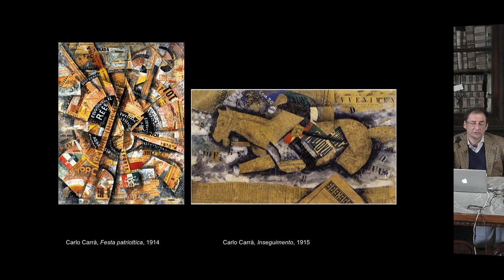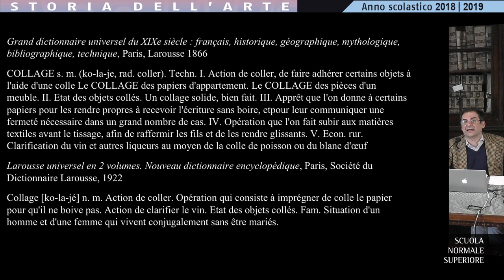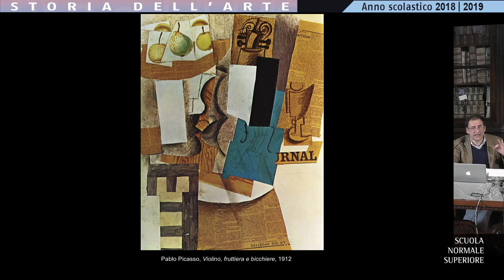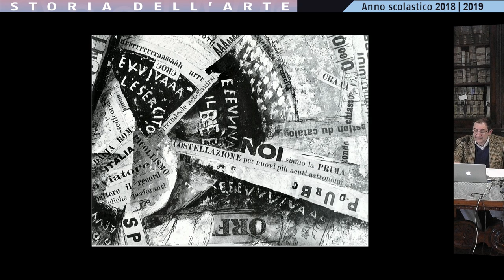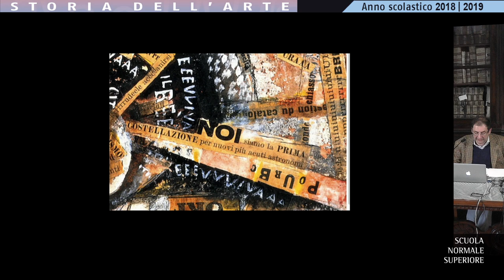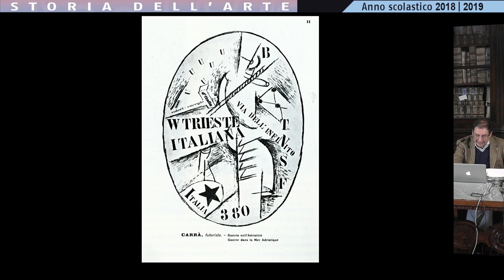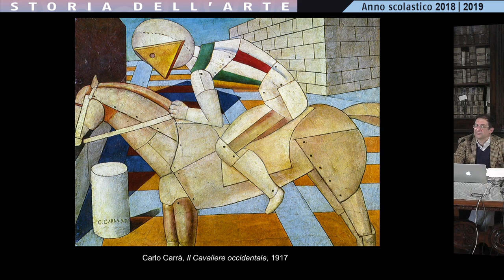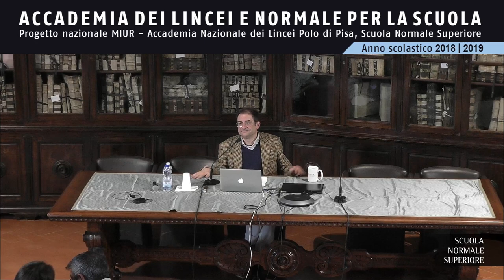STORIA DELL'ARTE - Esercizi di lettur... - Accademia dei Lincei e SNS - 15 maggio 2019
XI Incontro del corso "Esercizi di lettura di opere d’arte, dal Medioevo al Novecento"

Due collages di guerra di Carlo Carrà

Il corso vuole avvicinare i docenti ai metodi e ai processi di indagine oggi praticati nella comunità degli studi della storia dell’arte: questo avverrà attraverso l’analisi di un’opera ogni lezione. Si tratterà di un vero e proprio esercizio di lettura mirato ad affrontare l’oggetto in questione nelle sue problematiche storiche e critiche più vaste: l’attenzione sarà di volta in volta puntata su tematiche tecniche, iconografiche, stilistiche, di contesto, di ricezione, di fortuna letteraria e visiva.

Programma

Incontro 1: L’altare d’oro di Sant’Ambrogio a Milano, Marco Collareta, Università di Pisa
Incontro 2: Il ritratto celebrativo di Filippo Brunelleschi nel Duomo di Firenze, Marco Collareta, Università di Pisa
Incontro 3: La Battaglia di Anghiari di Leonardo da Vinci per Palazzo Vecchio a Firenze, Vincenzo Farinella, Università di Pisa​
Incontro 4: La “Sala dei Giganti” di Giulio Romano a Palazzo Te a Mantova, Vincenzo Farinella, Università di Pisa​
Incontro 5: Il “Trionfo della morte” nel Camposanto di Pisa, Massimo Ferretti, Scuola Normale Superiore​
Incontro 6: Il “Compianto su Cristo morto” di Guido Mazzoni a Napoli, Francesco Caglioti, Università degli Studi “Federico II” di Napoli​
Incontro 7: Pietro da Cortona e il “Trionfo della Divina Provvidenza” di Palazzo Barberini a Roma, Lucia Simonato, Scuola Normale Superiore​
Incontro 8: “Amore e Psiche” di Antonio Canova al Louvre, Lucia Simonato, Scuola Normale Superiore​
Incontro 9: Leonardo scultore: la Madonna col Bambino al Victoria and Albert Museum di Londra, Francesco Caglioti, Università degli Studi “Federico II” di Napoli​
Incontro 10: “Olympia” di Edouard Manet, Flavio Fergonzi, Scuola Normale Superiore​
Incontro 11: Due collages di guerra di Carlo Carrà, Flavio Fergonzi, Scuola Normale Superiore
Date

Incontro 1: venerdì 8 febbraio 2019, ore 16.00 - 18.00 | Sala Azzurra
Incontro 2:  venerdì 15 febbraio 2019,  ore 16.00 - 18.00 | Sala Azzurra​
Incontro 3: giovedì​ 21 febbraio 2019, ore 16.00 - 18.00 | Sala Stemmi
Incontro 4:  giovedì 28 febbraio 2019, ore 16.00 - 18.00 | Sala Azzurra​
Incontro 5: venerdì 15 marzo 2019, ore 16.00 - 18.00 | Sala Azzurra​
Incontro 6: venerdì 22 marzo 2019, ore 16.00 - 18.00 | Sala Azzurra​
Incontro 7:  venerdì 29 marzo 2019, ore 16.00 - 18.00 | Sala Azzurra​
Incontro 8:  venerdì 5 aprile 2019, ore 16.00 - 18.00 | Sala Azzurra​
Incontro 9: venerdì 12 aprile 2019, ore 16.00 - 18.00 | Sala Stemmi
Incontro 10: mercoledì 8 maggio 2019, ore 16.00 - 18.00 | Sala Stemmi
Incontro 11: mercoledì 15 maggio 2019, ore 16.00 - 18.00 | Sala Azzurra​
Sedi

Marco Collareta – Università di Pisa
Vincenzo Farinella – Università di Pisa
Massimo Ferretti – Scuola Normale Superiore
Francesco Caglioti – Università degli Studi “Federico II” di Napoli
Lucia Simonato – Scuola Normale Superiore